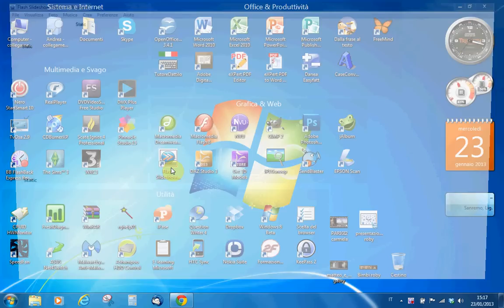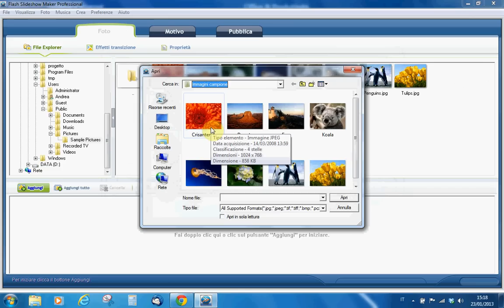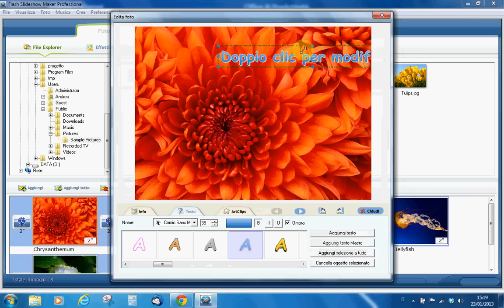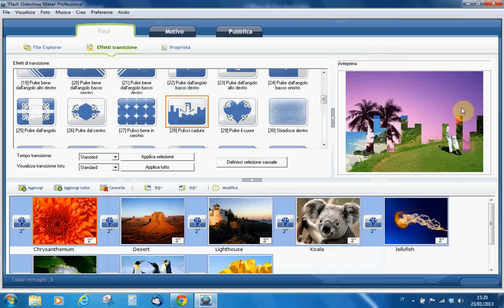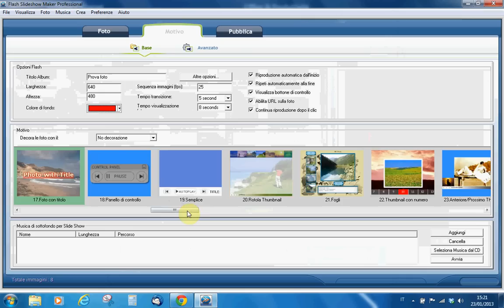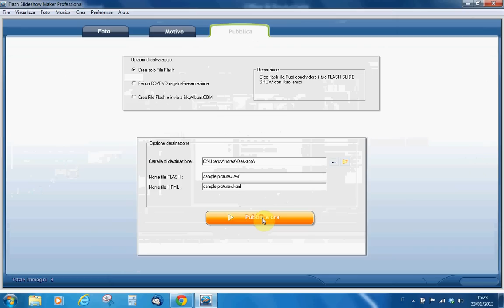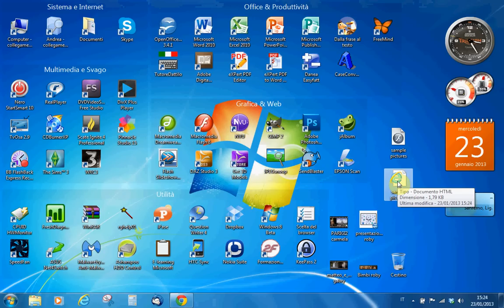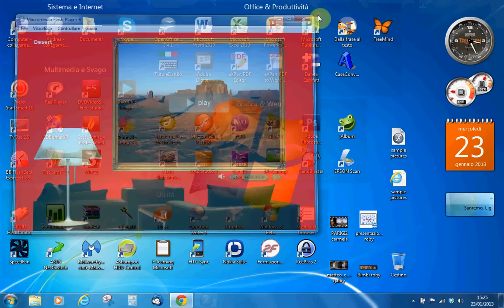videocorso flash slideshow maker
Videocorso dedicato all'utilizzo del software Flash Slideshow Maker per creare efficaci gallerie fotografiche, con audio di sottofondo, da esportare nel formato flash, comodo e leggero.